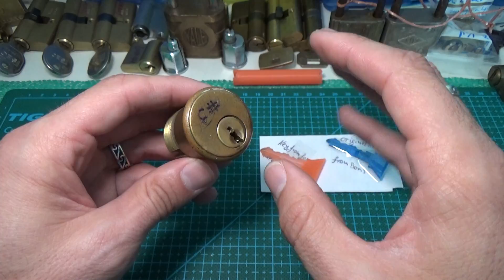106 BORIS #3 CHALLENGE LOCK GANZUADO SPP & GUTTED (THANKS MICHAEL) sub eng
Vídeo de la apertura y desmontaje de un cilindro envenenado por Boris "zzbn". Se trata de un cilindro marca Lockwood de séis pines. Muy bonito cilindro, difícil y muy divertido. Muchas gracias Michael por enviarmelo y Boris por diseñarlo y fabricarlo.
un saludo ;-)))

Boris (zzbn) challenge #3 lock SPP & Gutted, Thank you very much Michael for send me this fun lock, and thank you Boris for design and make it.
I hope you like the vid ;-)))